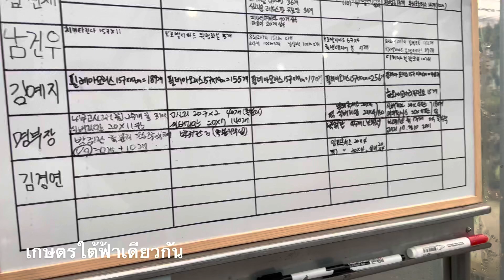ลูกค้าเยอะ ลูกค้าคึกคักขายดีก็เพลิดเพลินใจ